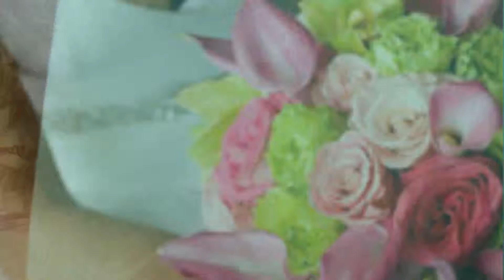The Wedding Song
A song from "Weekend Millionaire"